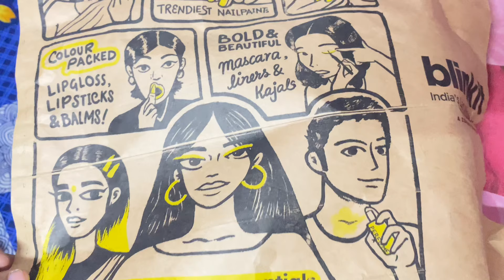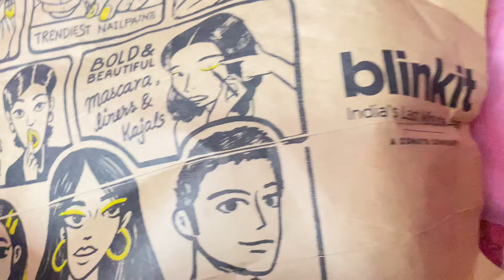Birthday month started ❤️| pre-birthday gift😍|￼ chicken soup ki Tarif ❣️|Reza family vlog 🥰